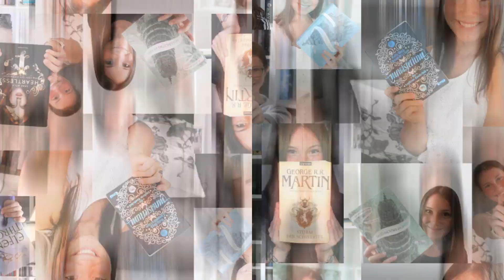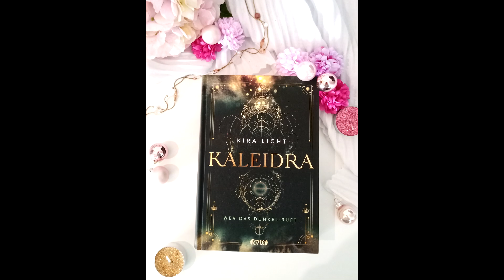Kaleidra - Teil 1 - Wer das Dunkel ruft - Kira Licht - urban fantasy Buchrezension - Lillyteratur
Kaleidra - Teil 1 - Wer das Dunkel ruft - Kira Licht - fantasy Buchrezension - Lillyteratur
3,5/5 Sterne

Link zum Buch
Link zum Hörbuch

Wenn die 17-jährige Emilia eines liebt, dann sind es Rätsel. Als sie bei einem Museumsbesuch das sagenumwobene Voynich-Manuskript lesen kann, spürt sie, dass sie einem unglaublichen Mysterium auf der Spur ist - denn das Dokument gilt als eines der größten, nie entschlüsselten Geheimnisse der Menschheit. Dann trifft sie auf den attraktiven, aber sehr verschlossenen Goldalchemisten Ben, und die Ereignisse überschlagen sich: Emilia ist eine Nachfahrin des uralten Silberordens! Schnell gerät sie ins Kreuzfeuer rivalisierender Geheimlogen, und ein Wettlauf gegen die Zeit beginnt...

Der grandiose Auftakt einer neuen mitreißenden Urban-Fantasy-Trilogie in der ewigen Stadt Rom.

Viel Spaß!